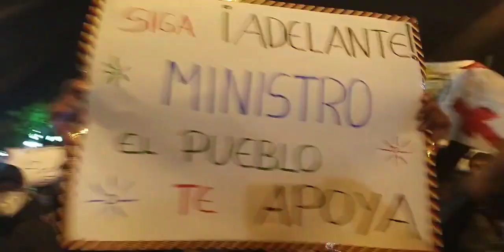Ministro de Salud y Deportes, Dr. Jeyson Auza sale en andas luego de su interpelación en la Asamblea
Ministro de Salud y Deportes, Dr. Jeyson Auza, quien trabaja por la salud y la vida de todo el pueblo boliviano